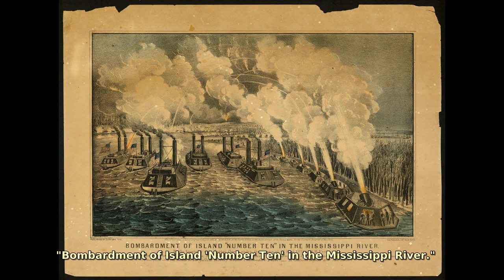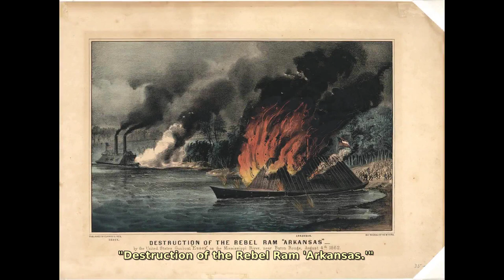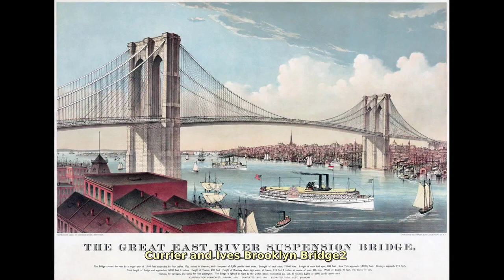Currier and Ives (1857–1907). Find public domain images of Currier and Ives (1857–1907) at https:...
Currier and Ives (1857–1907); American painter